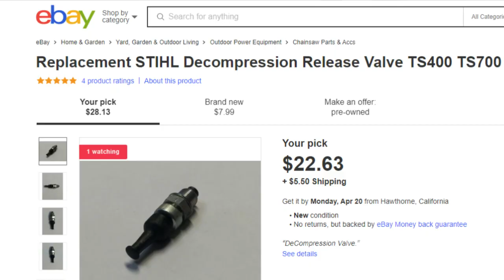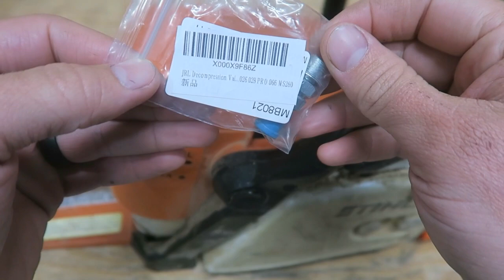Stihl MS390 Decompression Valve Failure and Replacement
Unfortunately my cheap rebuilt Stihl MS390 (MS290 conversion) failed due to a decompression valve failure.  In today's video we tear down and diagnose the issue and replace the broken valve with a new one.

- TG (Thrifty Garage)

2401 E. 32nd Street, 10-248
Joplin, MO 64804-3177